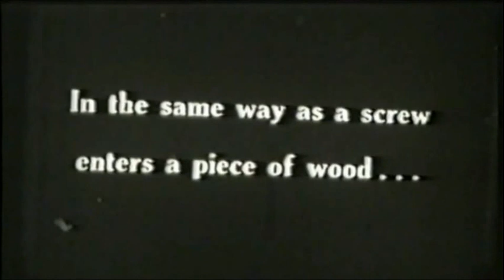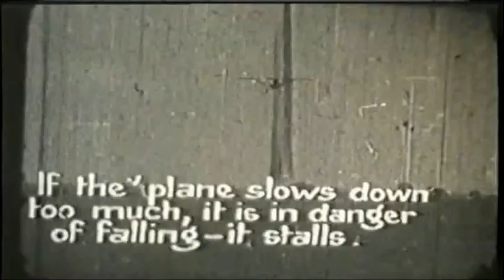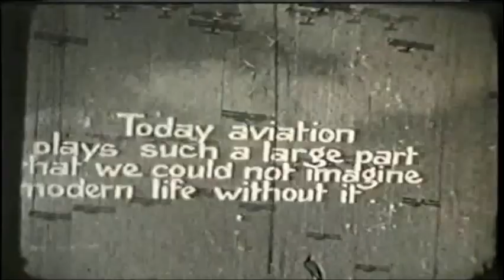The ABC of Aviation